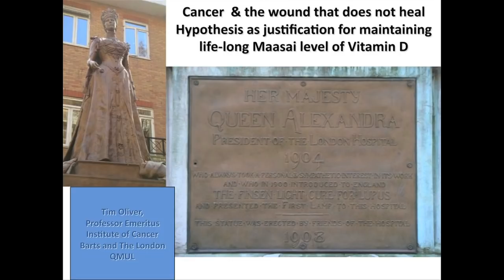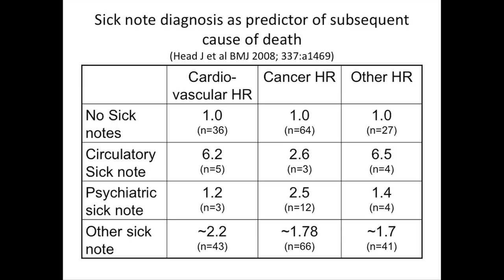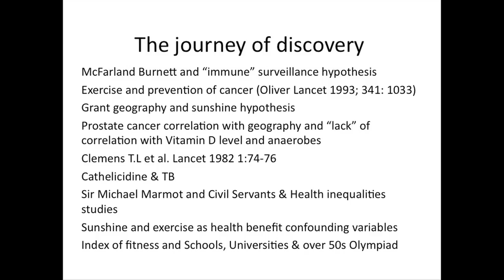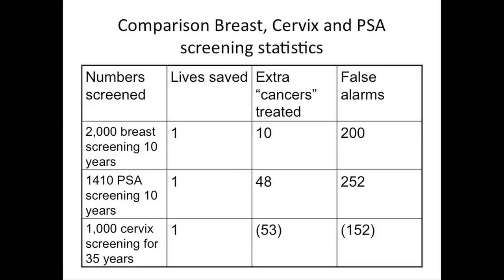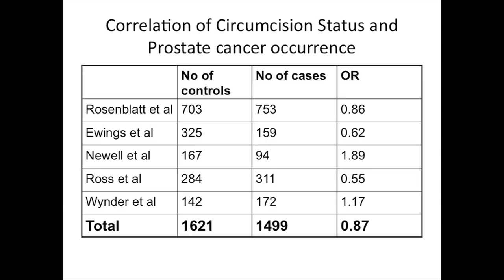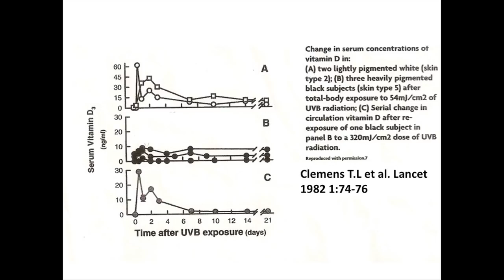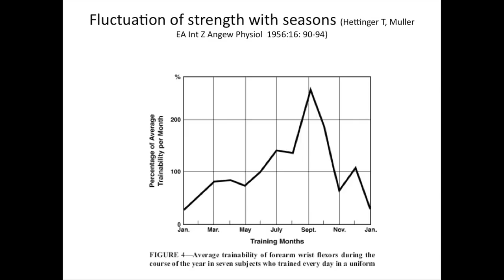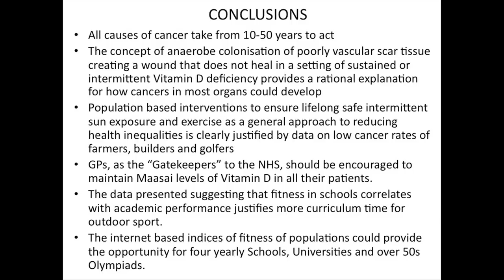Vitamin D and cancer prevention in the different ethnic communities of London - Professor Tim Oliver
Professor Tim Oliver is emeritus professor at the Institute of Cancer at Barts & the
London & Queen Mary University of London.  He will talk about the seasonal variation of many illnesses and his studies on prostate cancer in the different ethnic communities of London.